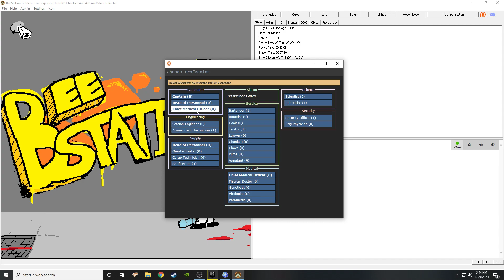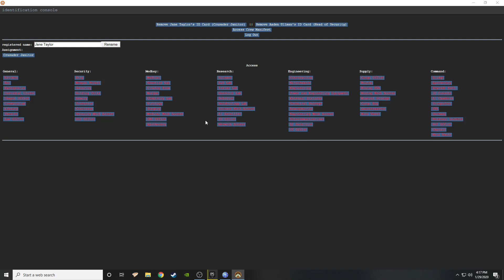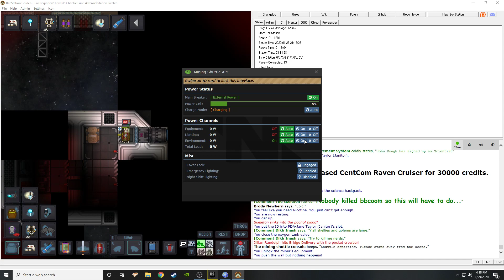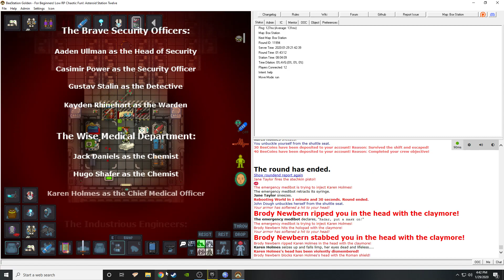Beestation, but I become a Crusader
O r a